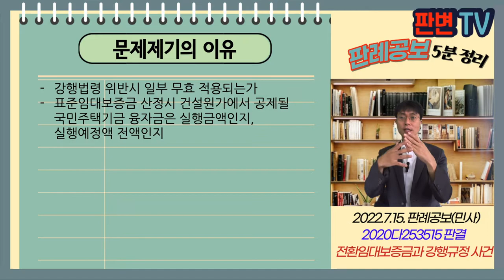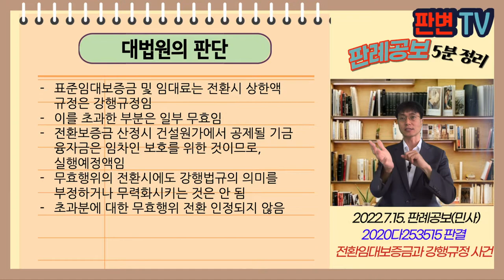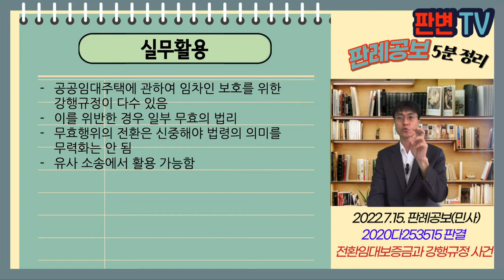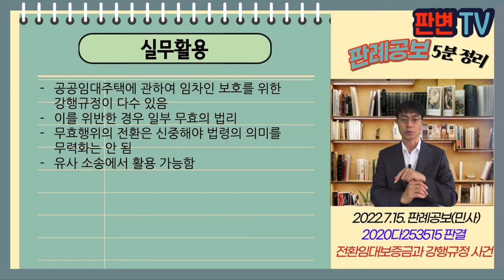전환임대보증금과 강행규정 사건 [22.7.15.자 판례공보(민사)]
전환임대보증금과 강행규정 사건
별 3개

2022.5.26. 선고 2020다253515 판결
부당이득금

원고 임차인들(상고인)
피고 민간임대사업자

파기환송

피고는 공공건설임대주택을 신축
모집공고에서 임대보증금 및 임대료를 기재
임대차계약시 임대보증금을 변경하면서 법령에서 정한 상한액을 초과함
원심은 초과분을 산정하면서 건설원가에서 공제될 국민주택기금 융자금을 실행금액을 적용함

강행법령 위반시 일부 무효 적용되는가
표준임대보증금 산정시 건설원가에서 공제될 국민주택기금 융자금은 실행금액인지, 실행예정액 전액인지

표준임대보증금 및 임대료는 전환시 상한액 규정은 강행규정임
이를 초과한 부분은 일부 무효임
전환보증금 산정시 건설원가에서 공제될 기금 융자금은 임차인 보호를 위한 것이므로, 실행예정액임
무효행위의 전환시에도 강행법규의 의미를 부정하거나 무력화시키는 것은 안 됨
초과분에 대한 무효행위 전환 인정되지 않음

실무활용
공공임대주택에 관하여 임차인 보호를 위한 강행규정이 다수 있음
이를 위반한 경우 일부 무효의 법리
무효행위의 전환은 신중해야 법령의 의미를 무력화는 안 됨
유사 소송에서 활용 가능함